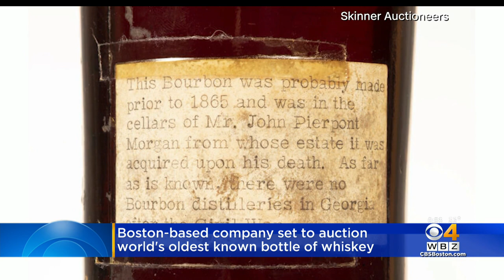World's Oldest Known Bottle Of Whiskey Expected To Reach Up To $40,000 At Boston-Based Auction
The whiskey was likely bottled sometimes from 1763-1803.